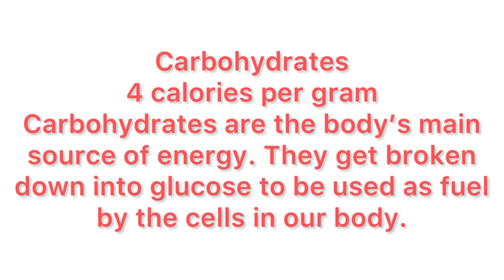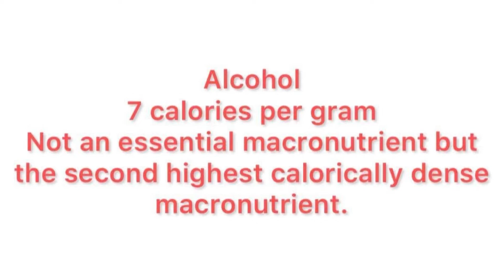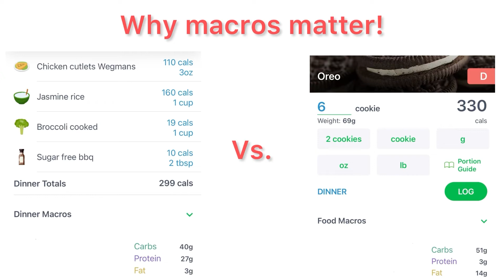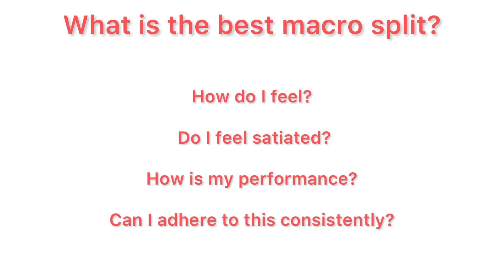What are Macros | Quick & Easy Explanation!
The four macro nutrients discussed in this video are Proteins, Carbohydrates, Fats, and Alcohol.

            Video Recap:

            Protein: 4 calories per Gram - important for cellular repair, metabolism, building & maintaining muscle.

            Carbohydrates: 4 calories per gram - Primary energy source for the body

            Fats: 9 calories per gram - most calorically dense nutrient but is important for several functions in the body including balancing hormones and absorbing fat soluble vitamins ( A,D,E, and K )

            Alcohol: 7 calories per gram - second most calorically dense nutrient and also non essential.

                    Why macros matter?

            The calories we consume throughout the day can be composed of different macronutrient ratios but still add up to the same amount of calories overall. However, each macronutrient provides the body with different functions so it is important to maintain balance and not deprive the body of what it needs.

            An example of this could be an individual looking to lose body fat and achieve a more toned physique. Let’s say they created a caloric deficit but was consuming very low amounts of protein.  This person would still lose fat but they would also lose a lot of muscle due to not having the nutrient( protein ) in their nutrition plan to support muscle growth…. Overall this could lead to lack of performance in the gym and a slower metabolism due to less muscle tissue which is an important factor in our basal metabolic rate.

                How your macronutrients are balanced in your nutrition throughout the day will also have an impact on severaling things including but not limited to:

                    How you look, How you feel, energy levels, overall body composition, hunger & satiety levels.